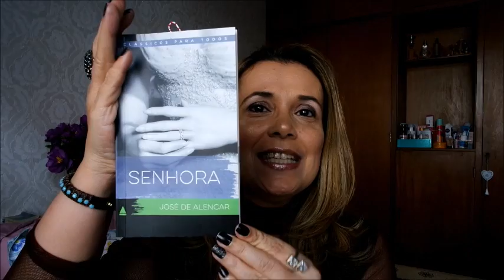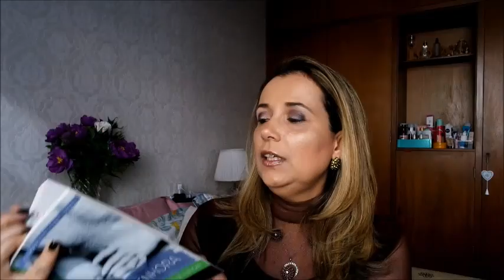Senhora - José de Alencar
Meus amigos espero muito que vocês gostem desse clássico da nossa literatura brasileira, Senhora - José de Alencar. Obrigada pela companhia e se quiserem deixar sugestões para próximas resenhas, fiquem a vontade!!! Beijinhos e até o nosso próximo encontro!